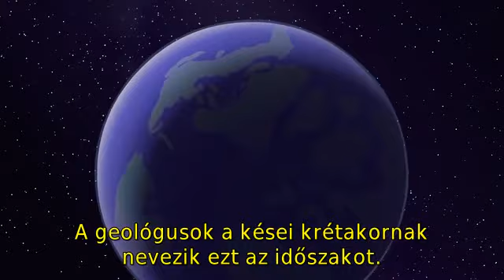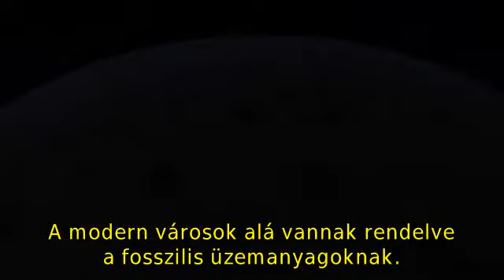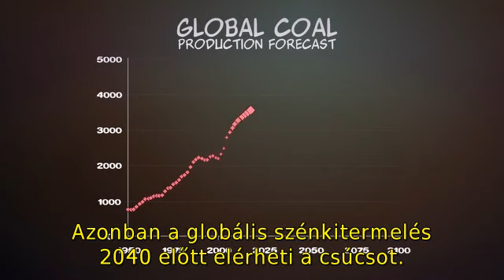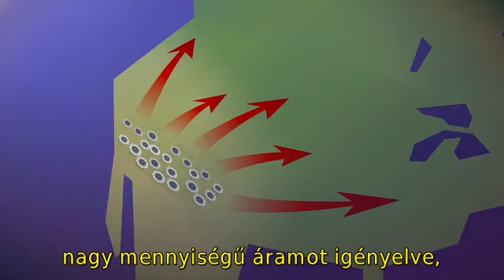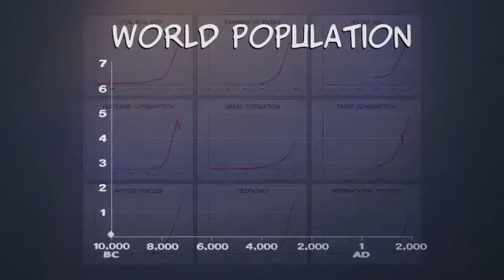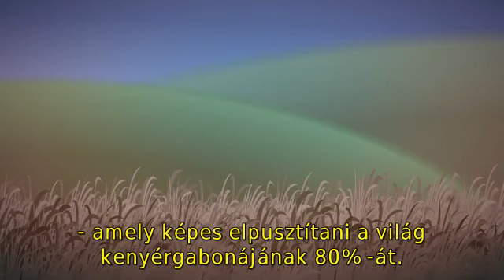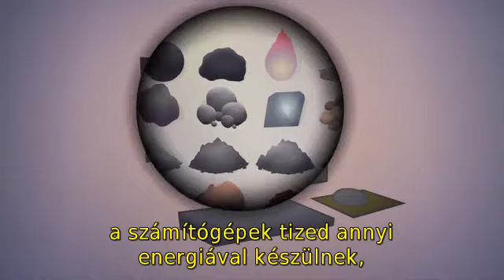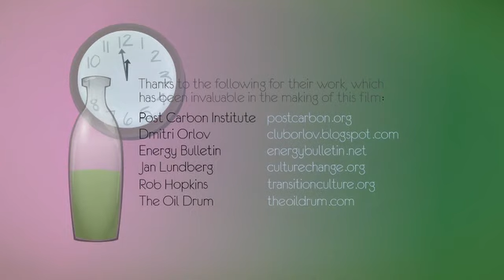Nincs holnap (teljes film)